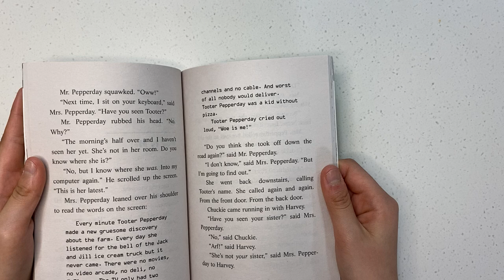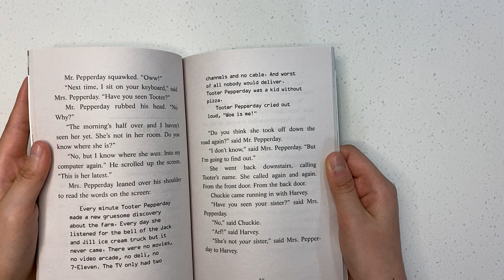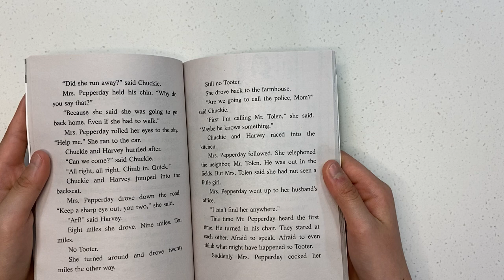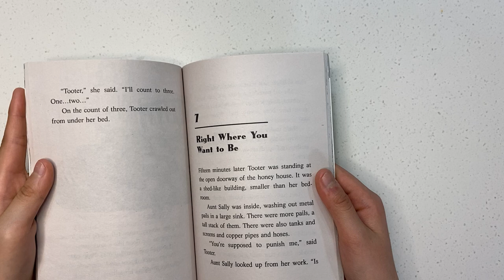Tooter Pepperday 6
Tooter Pepperday 6입니다.^^
다음 이야기도 기대해주세요.😊